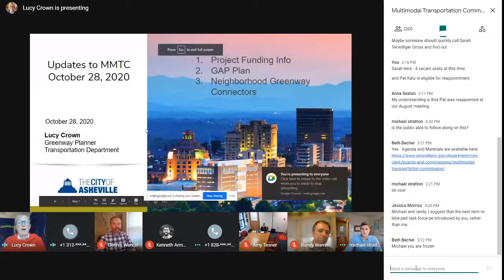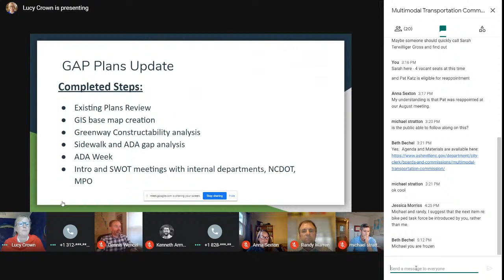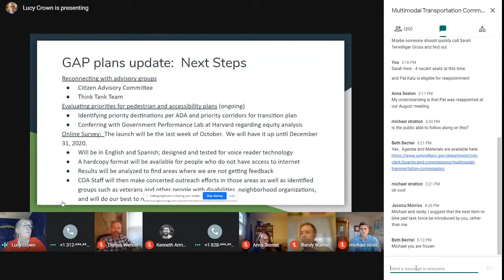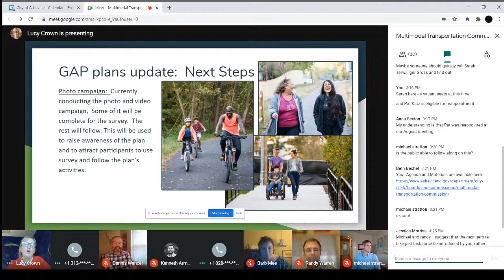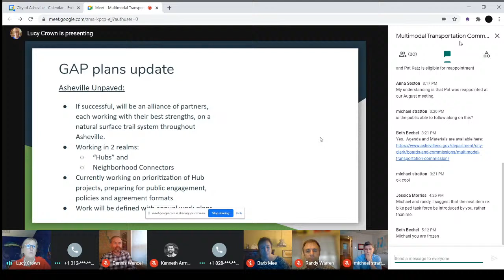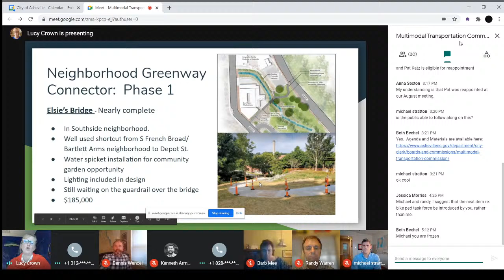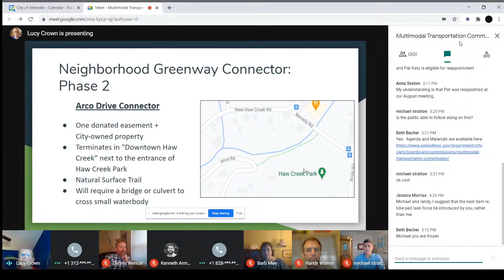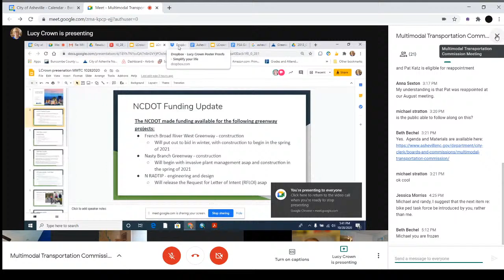Multimodal Transportation Commission